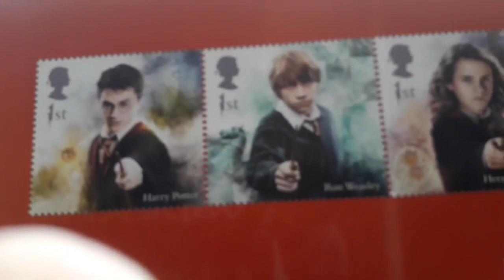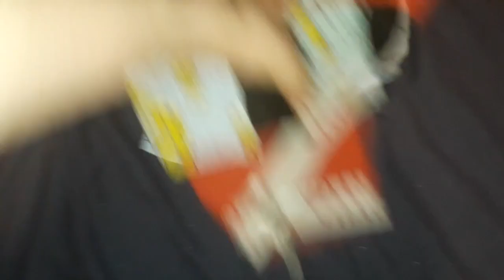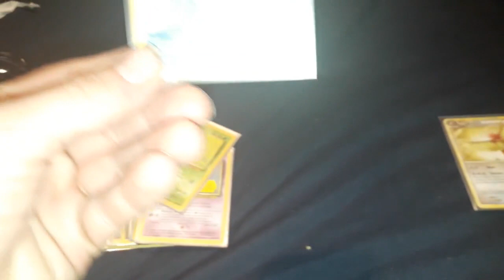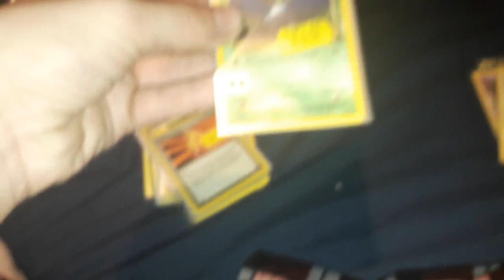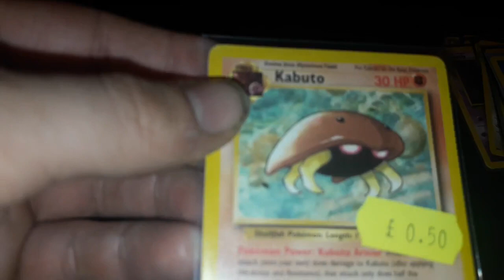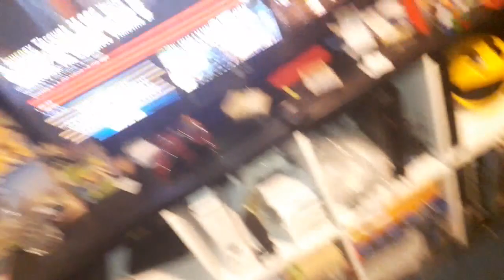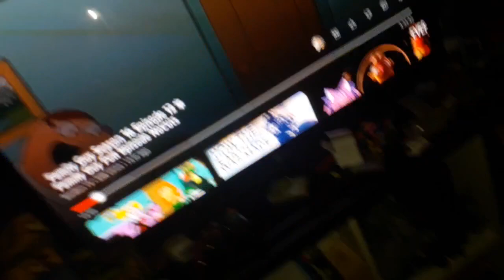DAILY VLOG 74 (HOLD ON TO YOUR PATATOS )